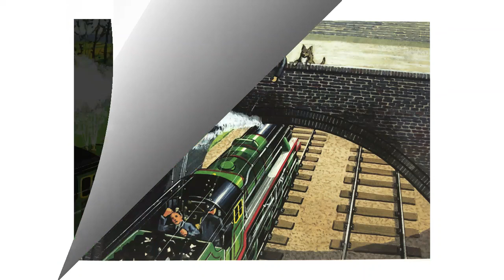Henry's Sneeze (Johnny Morris)